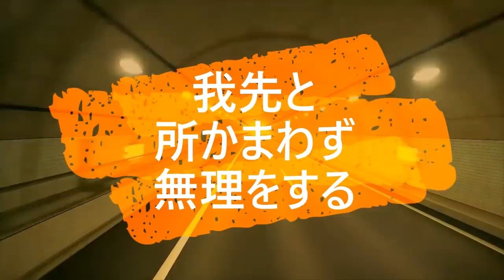迷惑運転者たちNo.384 トラックは障害物・・邪魔扱いする車達・・【トレーラー】【車載カメラ】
１７０℃広角カメラにて撮影しているため

トレーラー
ドライブレコーダー
事故
煽り運転
自己中運転
危険行為